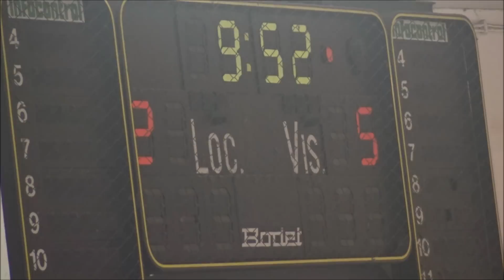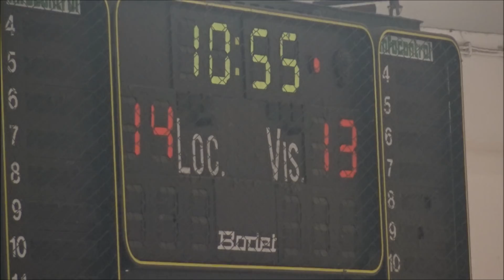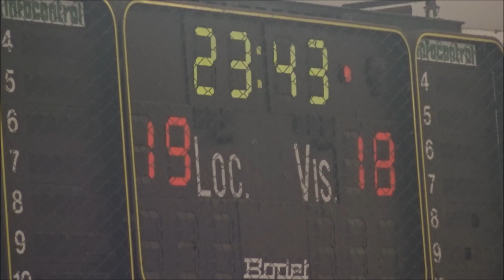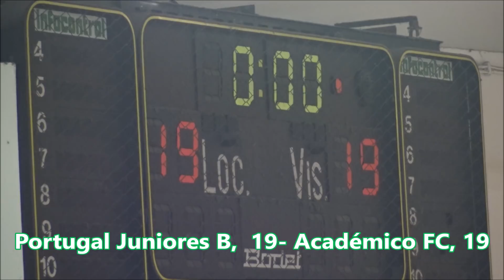Kakygaia 2018 Seniores: Portugal Juniores B - Académico FC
Torneio Internacional de Andebol Kakygaia 2018 Seniores: Portugal Juniores B, 19 - Académico FC, 19. Jogo disputado no Pavilhão do Colégio de Gaia, na noite de quinta feira, dia 27 de dezembro de 2018.